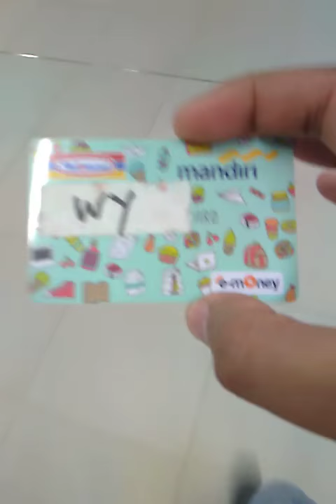Tap In di Gate MRT Jakarta. Ratangga. Mass Rapid Transit.